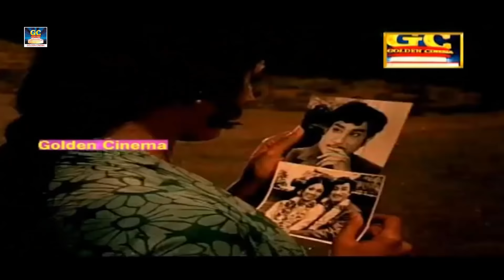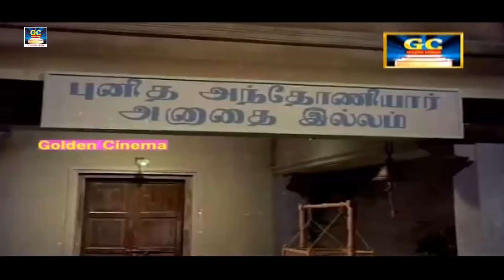சிவாஜி வாணிஸ்ரீ நடிப்பில் மீண்டும் மீண்டும் நம்மை பார்க்க வைக்கும் அசத்தலான காட்சிகள்..! | Scenes HD